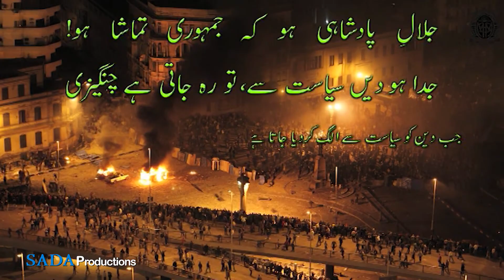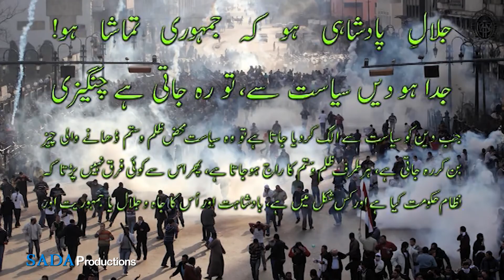Jalaal-e-padshahi ho ki jamhori tamasha ho! || Dr Allama Iqbal || SADAA Times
جلالِ پادشاہی ہو کہ جمہوری تماشا ہو!
جدا ہو دیں سیاست سے، تو رہ جاتی ہے چنگیزی

जलाले पादशाही हो कि जम्हूरी तमाशा हो!
जुदा हो दीन सियासत से, तो रह जाती है चंगेज़ी

Jalaal-e-padshahi ho ki jamhori tamasha ho!
juda ho deen seyasat se to rah jaati hai changezi

 الفاظ و معنی:۔
جلال: رُعْب۔
جدا: الگ۔
چنگیزی سے مراد ظلم و ستم۔

تشریح:۔
جب دین کو سیاست سے الگ کردیا جاتا ہے تو وہ سیاست محض ظلم و ستم ڈھانے والی چیز بن کررہ جاتی ہے، ہر طرف ظلم وستم کا راج ہوجاتا ہے، پھر اس سے کوئی فرق نہیں پڑتا کہ نظام حکومت کیا ہے اور کس شکل میں ہے، بادشاہت اور اُس کا جاہ و جلال یا جمہوریت اور اُس کے ڈھکوسلے۔

Dr Allama Iqbal, MUNTAKHBAATE 'KULLIYAT E IQBAL' || this documentary film on Dr Allama Iqbal life and his poets with explanation produced by 'Milli Model School' and film made by Mohd. Irshad Alam.

Some of the video clips in the film are taken from various other media sources for which we hereby express our courtesy for the same. "Milli Model School" has the policy of free distribution of the film.

Sir Muhammad Iqbal, also known as Allama Iqbal, was a philosopher, poet and politician in British India. Allama Iqbal, great poet-philosopher and active political leader, was born at Sialkot, Punjab, in 1877. He descended from a family of Kashmiri Brahmins, who had embraced Islam about 300 years.

Account Detail:
A/C Name: SADAA Enterprises
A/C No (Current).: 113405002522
IFSC: ICIC0001134
Bank Name: ICICI Bank
Branch: Jasola, New Delhi